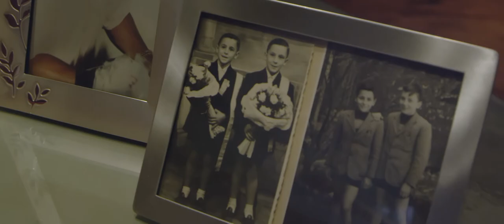Dal Fiume # Nobilvini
DalFiume Nobilvini is an Italian wine company. The Dalfiume family has been dedicated to wine production since 1949.
For over seventy years of passion and determination, the company and family history have merged with each other and made this three-generational dream come true.